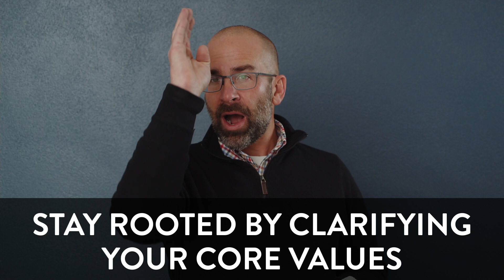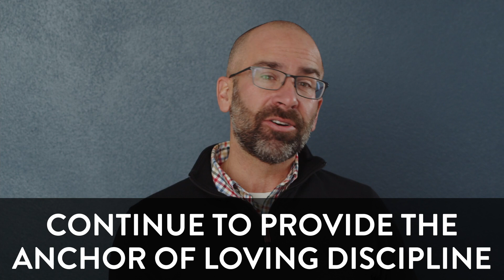How do I help my kids cope with divorce? // Join us for the Daily Dose!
Daily Dose: Family Matters #2 // Hans Dahl

This week on the Daily Dose we’ll work on some practical family strategies to address real parenting issues.